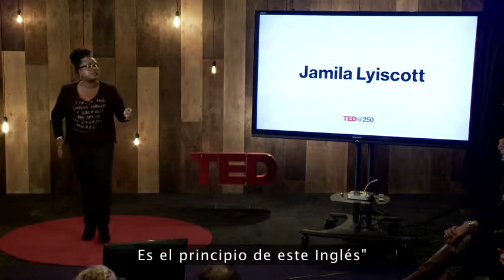Jamila Lyiscott: 3 formas de hablar inglés